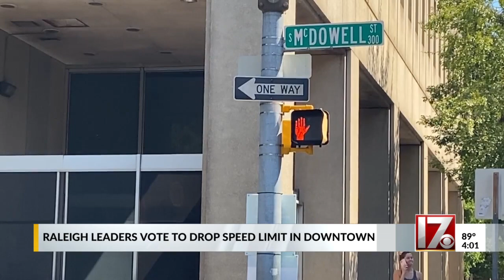Raleigh leaders OK lowering downtown speed limit to 25 mph